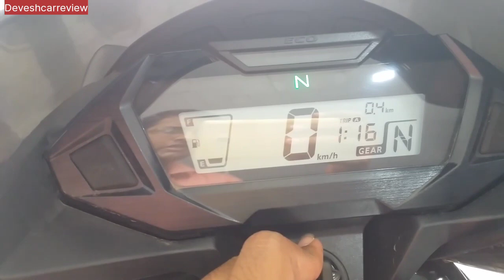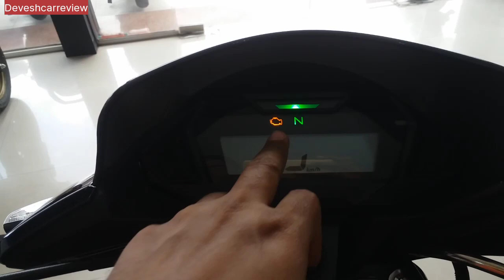2023 Honda SP Shine 125 E20 review | features performance | #@deveshcarreview1988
2023 Honda SP Shine 125 E20 review | features performance | #@deveshcarreview1988

Accessories
Helmet,Parking Cover,Number Plate Frame

Showroom Address
Roshan Automobile
Opp Ira Global School Kolegaon Gate
Kalyan Shill road Dombivli East
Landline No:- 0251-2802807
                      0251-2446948